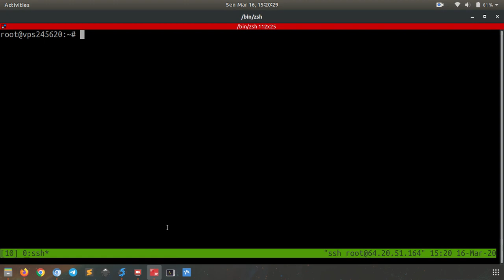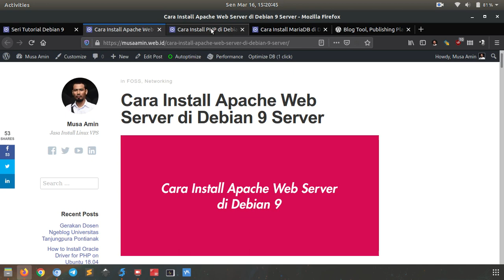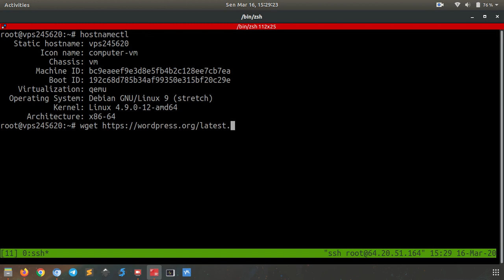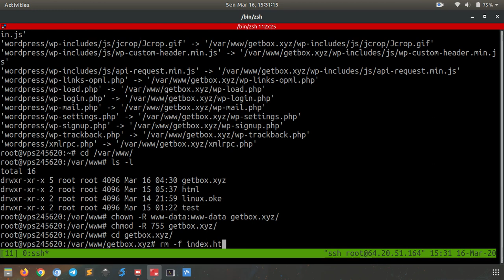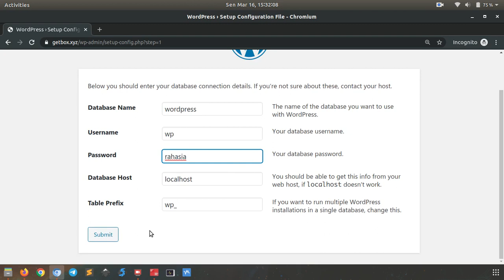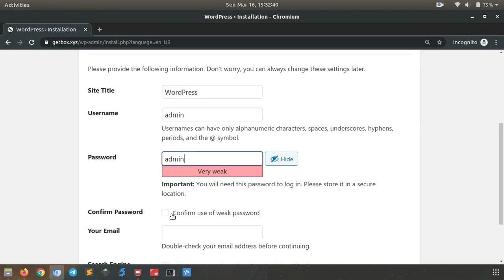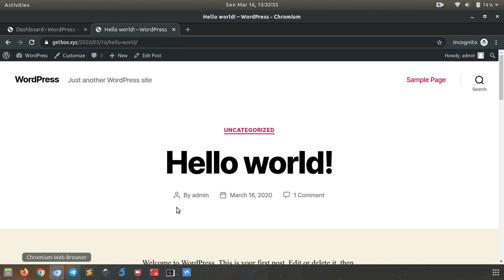Install WordPress dengan Apache di Debian 9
Tutorial bagaimana cara install WordPress dengan Apache di Debian 9